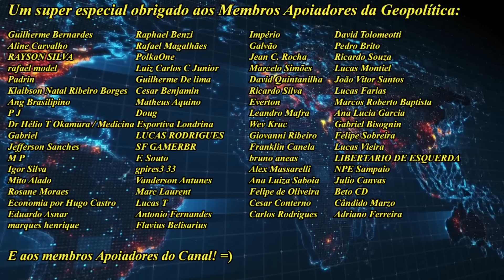Indonésia - O Grande Divisor Geopolítico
Série Pontos Críticos: s03e01
E hoje veremos como a Indonésia é importante e vital para a estabilidade da Ordem Mundial e da Geopolítica regional na área do Pacífico.